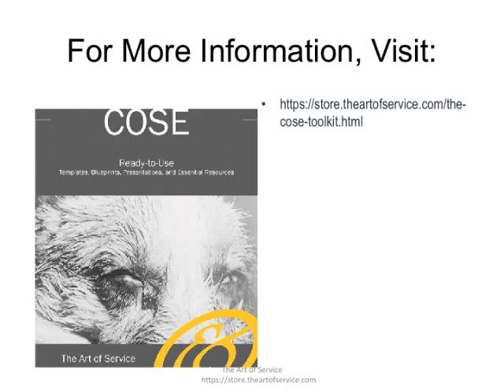The COSE Toolkit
This innovative set of documents and ready-to-use templates will provide you with a head start for both learning and applying of a COSE approach that meets today's standards.